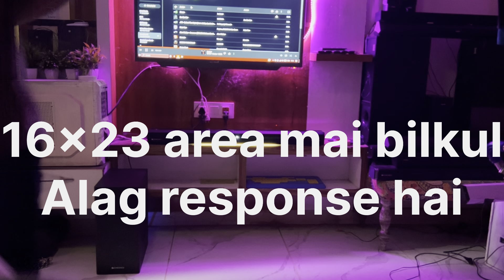GOVO GOSURROUND 900 200W VS ZEBRONICS Juke BAR 900 360W Dolby Soundtest Comparison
GOVO GOSURROUND 900 200W VS Samsung Dolby HW-T42E/XL DOLBY SOUNDBAR | Big Player VS Small Player 🫸🫷
Samsung Dolby HW-T42E/XL DOLBY SOUNDBAR ⚡DETAIL SOUNDTEST & UNBOXING Best Soundbar under 10000 ? 🤔

Best Buy Link Z900

Also Recommended
Govo 900

Govo 970

Samsung B550/B55E

boAt Aavante Bar Mystiq

Aavante Bar Orion

boAt Aavante Bar 1850D

ZEBRONICS Juke BAR 9102 PRO

Gadgets
Primary Device - Iphone 13
Mic - Grenaro Wireless Universal Mic
Video - Samsung S21FE 5G
Video - Oneplus 11 5G
Video - Oneplus 11r 5G
Ringlight - 18 Inches